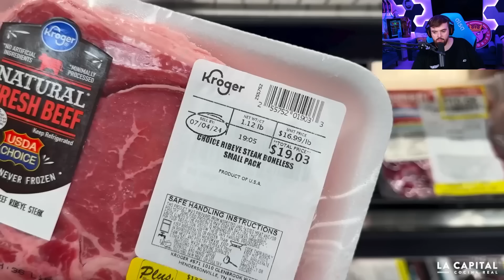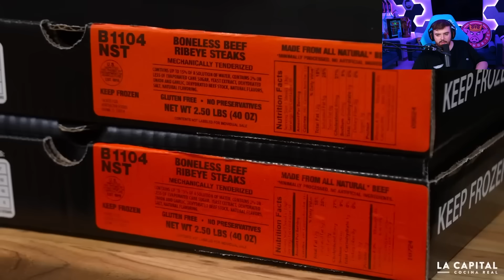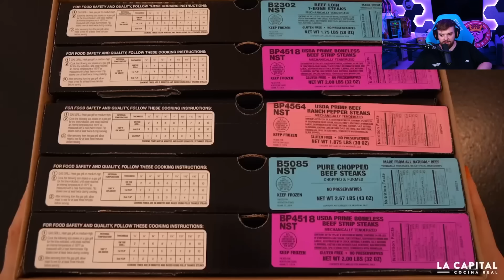UN EXPERTO (XOKAS) ANALIZA EL PUNTO PERFECTO DE LA CARNE